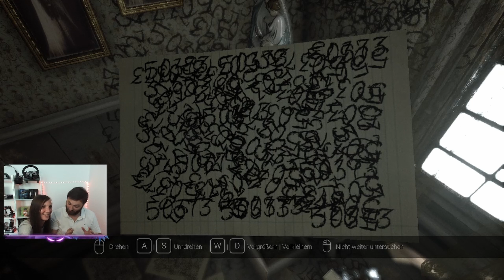Live zu Gast mit Visage | Best Moments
Visage ist für mich das schlimmste Horrorgame was ich bisher gespielt habe. Dieses Mal bin ich Live zu Gast bei MikeStJohn. Schaffen wir es mir die Angst vor dem Spiel zu nehmen?

👥 Mit dabei:
Schaut auch gerne bei MikeStJohn vorbei:

Auf diesem Kanal lade ich regelmäßig mit Liebe erstellte Gaming-Videos hoch. Zudem gibt es auch grundlegende Tutorials zu Games, die dir dabei helfen können in Spielen besser voran zu kommen.
Wenn ihr das ganze mögt, lasst gerne ein Abo da. Damit unterstützt ihr mich und mein Kanal.